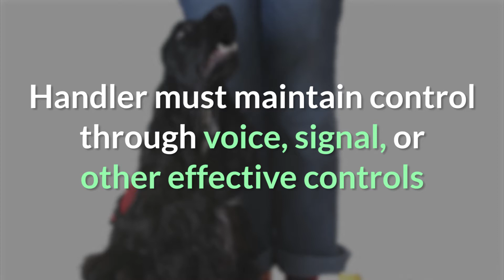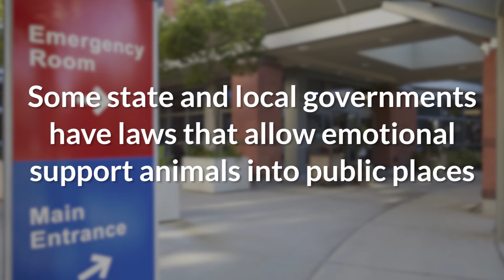How to Obtain a Service Animal and Service Animal Fraud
This video provides an overview of how to apply for a service animal, the responsibility that comes with having a service animal, and service animal fraud.